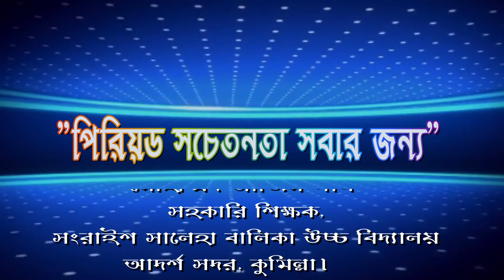পিরিয়ড সচেতনতা সবার জন্য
পিরিয়ডকালীন বিদ্যালয় মূখী করার লক্ষ্যে সচেতনতা সৃষ্টির জন্য ভিডিওটি তৈরি করা।